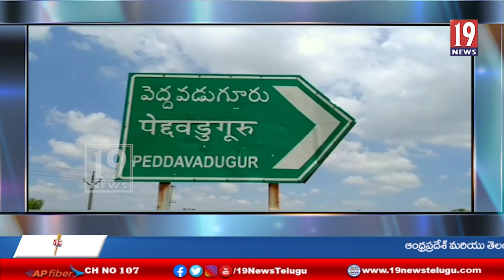పలు గ్రామాల్లో వాటర్ ప్లాంట్లను ప్రారంభించిన ఎమ్మెల్యే పెద్దారెడ్డి -అనంతపురం జిల్లా